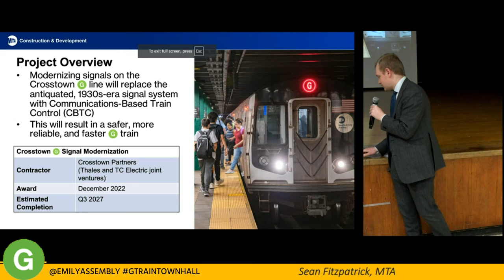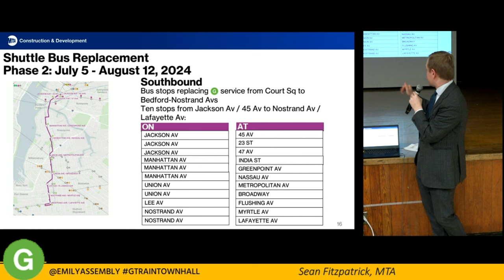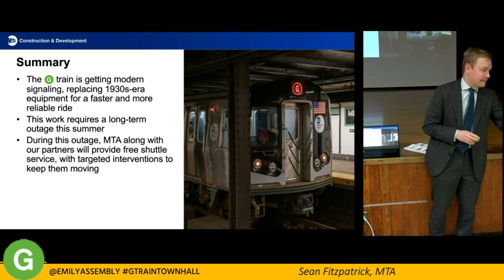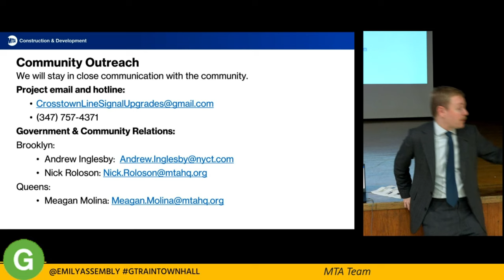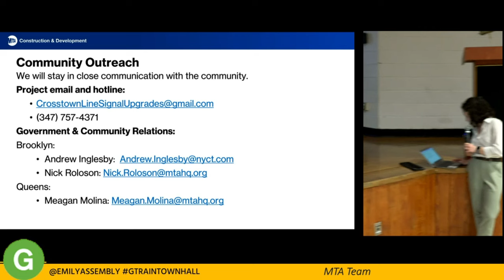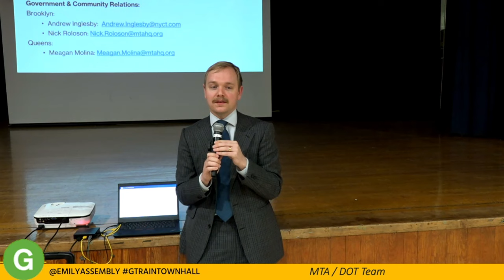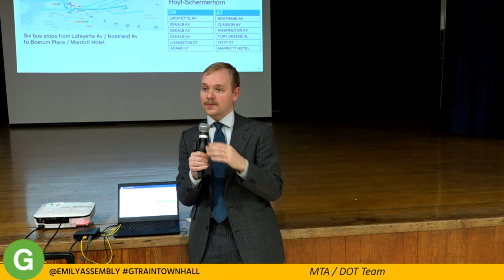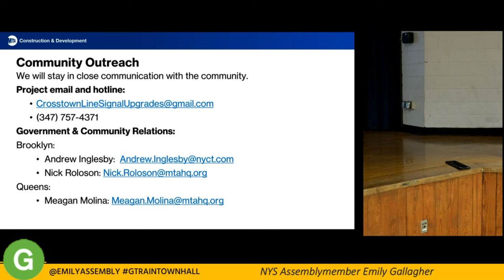The G Train Summer Shutdown & CBTC Project Town Hall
May 30 2024 - NYS Assemblymember Emily Gallagher in partnership with the MTA, NYC DOT, Council Member Lincoln Restler, NY State Senator Kristen Gonzalez, and Council Member Jen Gutiérrez hosted a Town Hall on the upcoming G Train shutdown.

Learn about the project, the shuttle bus plan, and hear the community's questions and opinions..